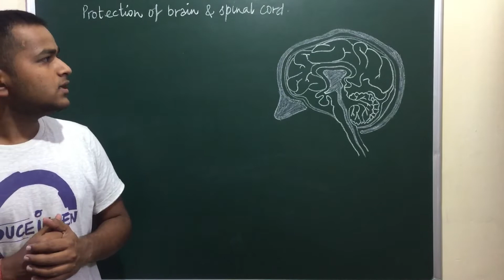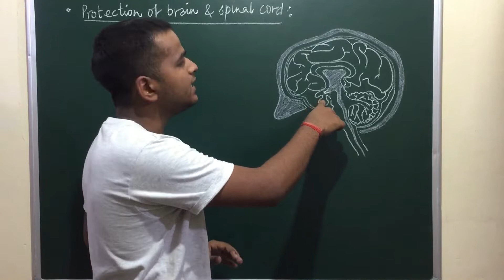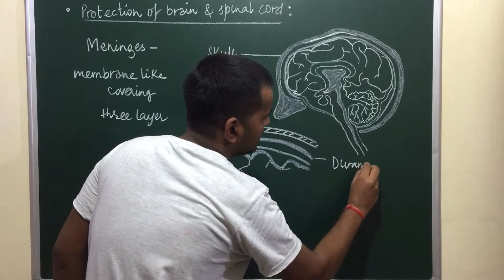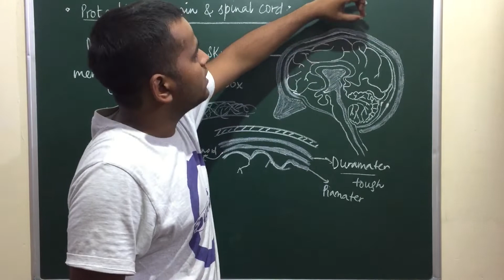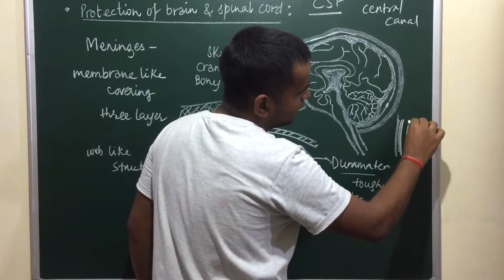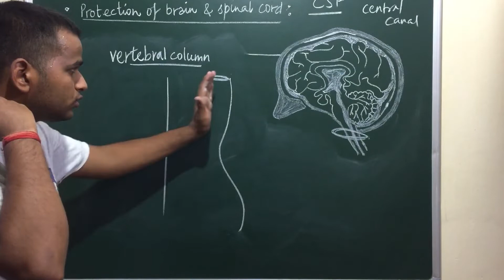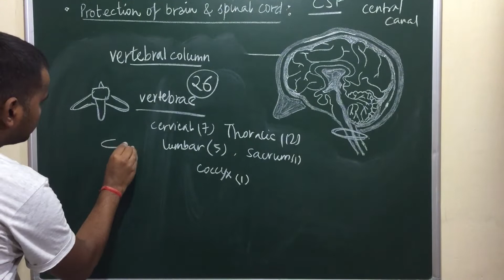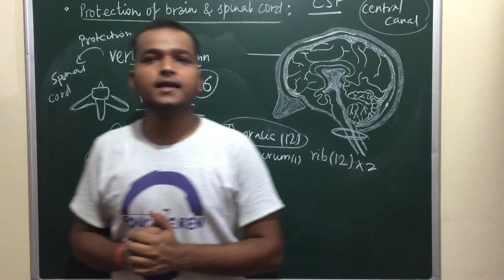PROTECTION OF BRAIN AND SPINAL CORD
Brain box or cranium, meninges of brain, CSF, vertebral column , their structural detail and role in protection of brain and spinal cord